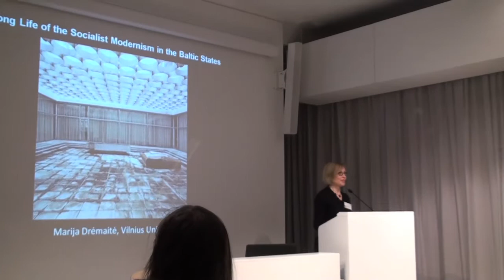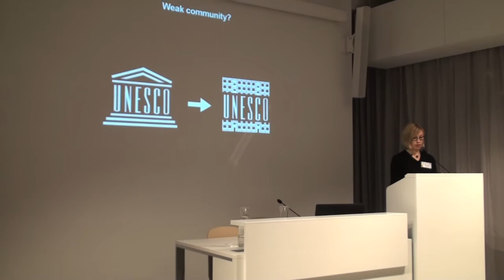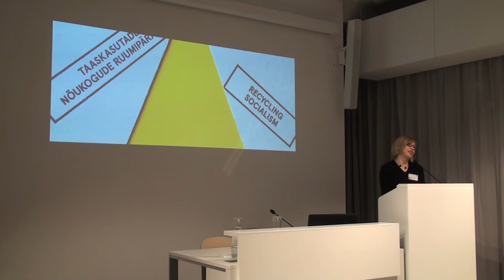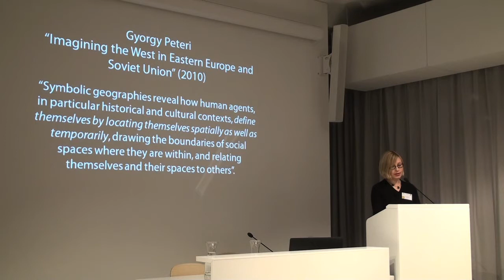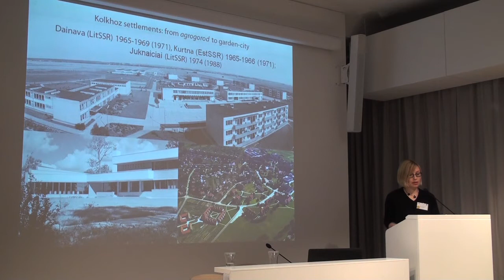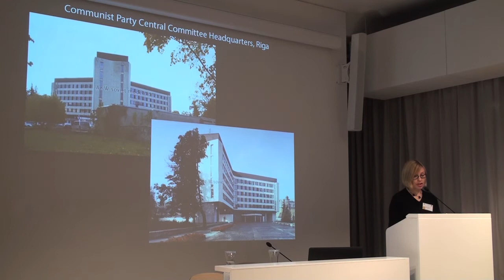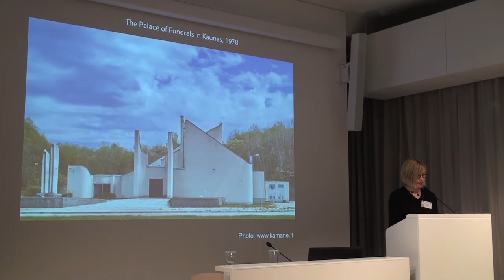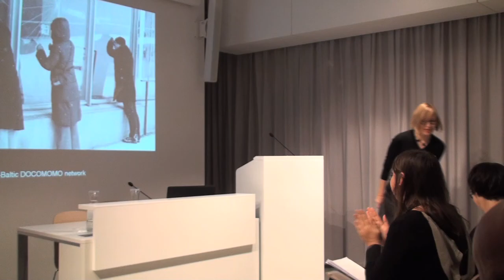BAHC 2016 - Marija DREMAITĖ (LT). Long Life of the Socialist Modernism in the Baltic States.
3rd Conference of Baltic Art Historians
REPRESENTING ART HISTORY IN THE BALTIC COUNTRIES: EXPERIENCES AND PROSPECTS
Riga, 6–8 October 2016

Abstract

Many official public edifices, built for the purposes of the Communist regimes have undergone remarkable transformations since 1989/1991. These are evidently both symbolic and material transformations. Moreover, some have been viewed negatively because of their close associations with unwanted and undemocratic regimes. Yet, in recent years there have been significant public campaigns to save modern socialist-era buildings under threat.
In the paper I focus on the buildings from the former Soviet Baltic Republics (Lithuania, Latvia and Estonia) defined by the needs of socialist society and socialist way of life – representing administration, power, and social organisation. Those were not standard but specially designed and built employing best architects of the respective countries and generations, and using best materials and skills available. Those buildings embodied achievements in official architecture and interior design of the period and of the countries, but how about their (long) life in post-socialist societies?
The paper looks at the symbolic values of the socialist modernism in the Baltic States and their meanings in the post socialist period, and investigates how the concept of “inner abroad” within the Soviet Union was constructed, used and transformed.